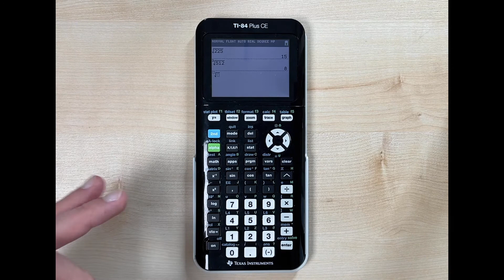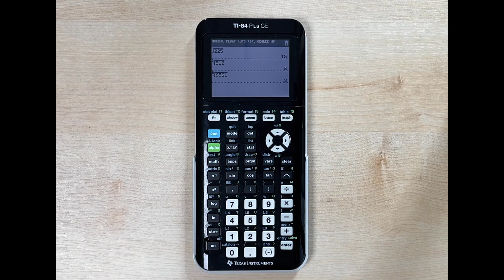Square, Cube, and Nth Root on TI-84 Plus CE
Learn how to use the square, cube, and Nth root features on the TI-84 Plus CE Graphing Calculator.

Use this information to help you be more confident using your calculator!

🔥 DON'T FORGET to check out my full TI-84 Plus CE playlist for help with all of your calculator questions!

❤️ Enjoyed this video? Subscribe to my channel and hit the notification bell to never miss a new video — and let me know in the comments what you would like to see next about the calculator!